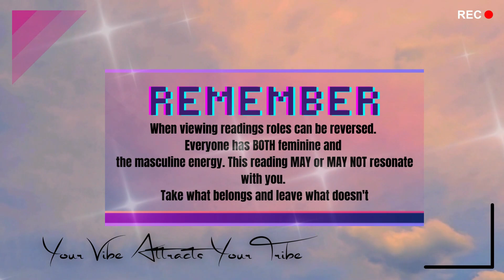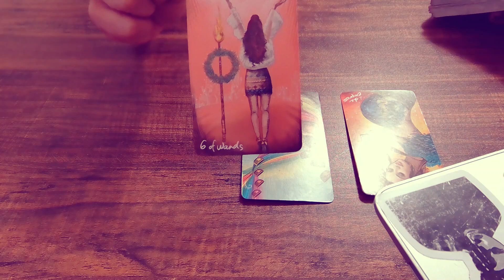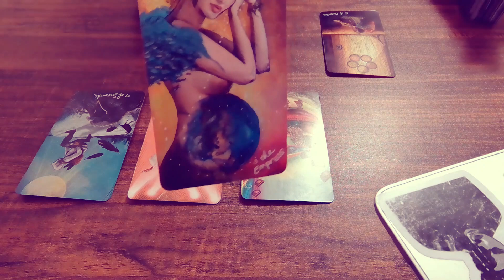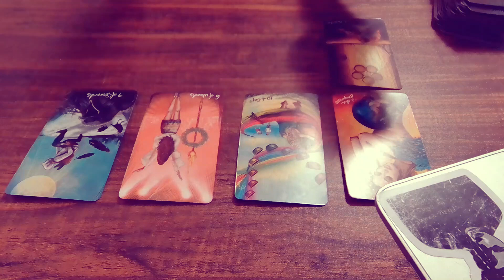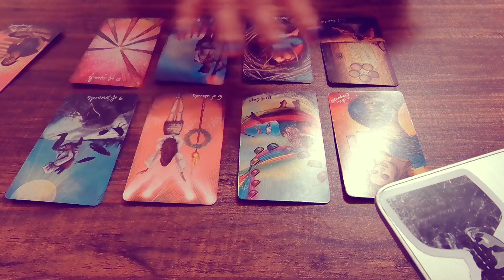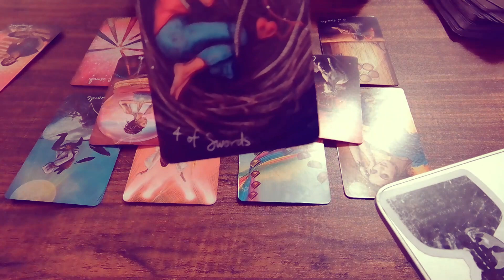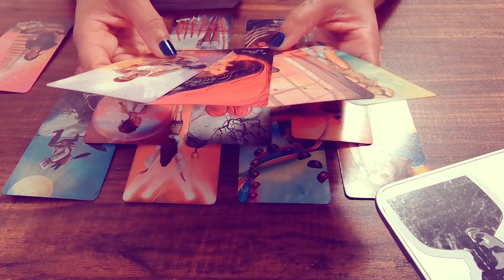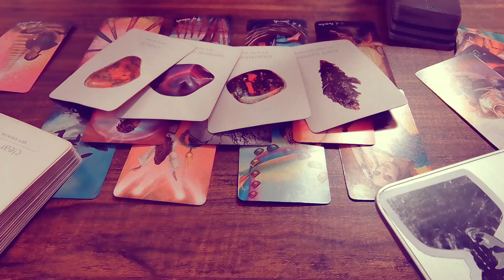THEY THOUGHT YOUR DREAMS WERE TOO GRAND 🔮🧘‍♀️🌱 NOW THEY FEEL LIKE YOUR LEAVING THEM BEHIND